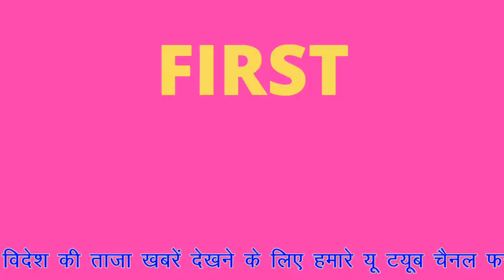एकाजल प्याऊ पर अवैध रूप से लगे यूनीपोल को हटाया गया NEWS FIRST NEWS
चांदपोल स्थित महिला चिकित्साल्य के गेट नम्बर 2 के पास एकाजल प्याऊ पर अवैध रूप से लगे यूनीपोल पर नगर निगम जयपुर हेरिटेज ने कार्रवाई शुरू कर दी है। निगम दस्ते ने अवैध यूनीपोलों को हटा दिया है। इससे पहले हेरिटेज नगर निगम आयुक्त ने सोमवार को एक आदेश जारी कर एकाजल प्याउ के उपर अनुबंध शर्तों के विपरित लगे यूनीपोलो को हटाने के लिए सात सदस्यीय टीम का गठन किया है। आयुक्त ने टीम को प्याउ के उपर लगे यूनीपोलो को सात दिन में हटाने के निर्देश दिए है। इस टीम में अधिशाषी अभियंता मुख्यालय, उपनिरीक्षक सतर्कता, राजस्व अधिकारी होर्डिंग्स, सहायक अभियंता मुख्यालय, सहायक अभियंता गैराज के अलावा दो कनिष्ठ अभियंताओं को शामिल किया गया है। तो वही दूसरी ओर महापौर नगर निगम ग्रेटर महापौर डाॅ. सौम्या ने कहा है कि निगम के राजस्व को नुकसान पहुंचाने वालों पर सख्त कार्रवाई की जाएगी। निगम के राजस्व का इस्तेमाल शहरी सुविधाओं में बढोत्तरी के लिए है। यदि कोई राजस्व को नुकसान पहुंचाता है तो उसका प्रभाव सीधा विकास कार्यों पर पड़ता है।

फस्र्ट न्यूज टुडे न्यूज एजेंसी को आवश्यकता है अनुभवी पत्रकार ब्योरो चीफ की।
तेजी से बढ़ते हुए राष्ट्रीय वेब पोर्टल व यूट्यूब चैनल को जरूरत है, अनुभवी पत्रकारों की।
फस्र्ट न्यूज टुडे न्यूज एजेंसी को आवश्यकता है, देश के सभी प्रदेशों के प्रदेश हेड व जिला एवं तहसील स्तरीय संवाददाताओं की।

नोट - इच्छुक व्यक्ति ही समपर्क करें। संवाददाता बनने के लिए तुरंत अपना बाॅयोडाटा सीवी भेजे।

अगर आप सलेक्ट होते है तो आप निचे लिखे पैपर हमें भेजे।
1). पासपोर्ट साइज फोटो
2.). आधार कार्ड अथवा पहचान पत्र
3). शैक्षिक प्रमाण पत्रों की छाया प्रति
हमें सोशल मीडिया पर फॉलो करें।